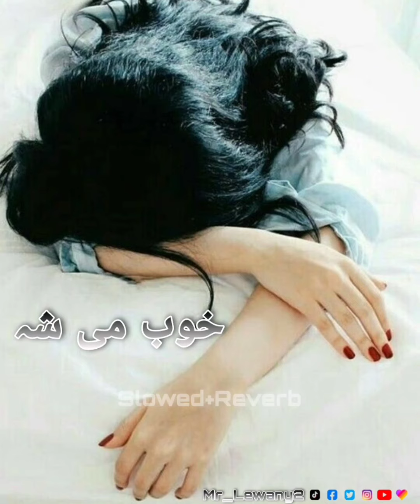Khob Mi Sha Pashto New Song|Karan Khan|Slowed And Reverb